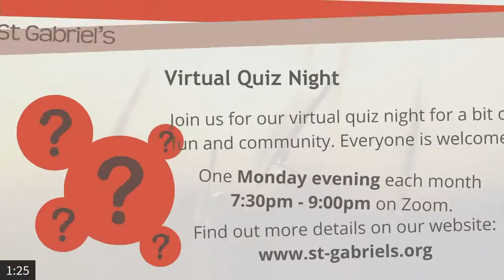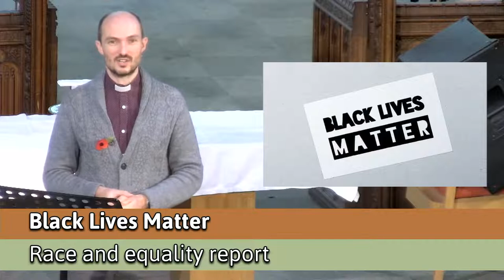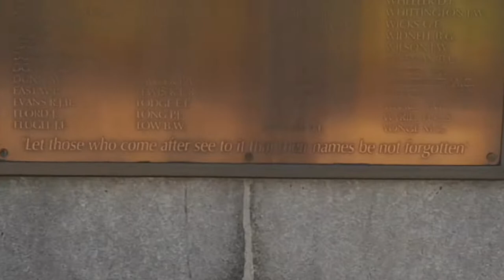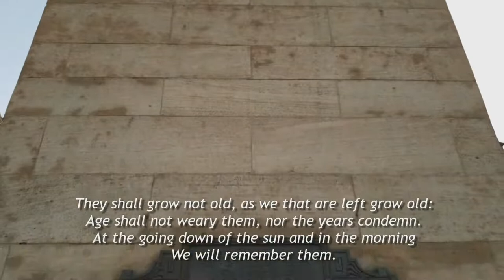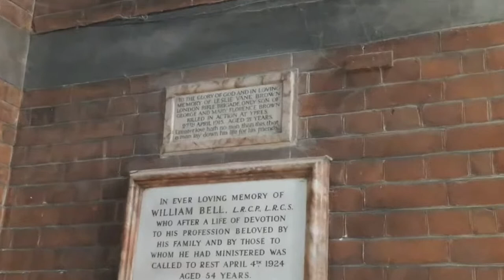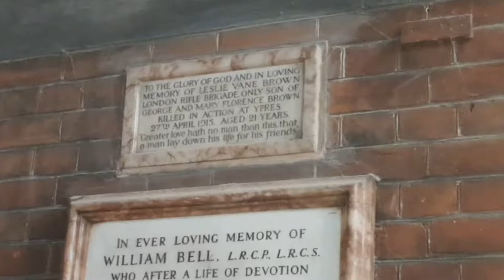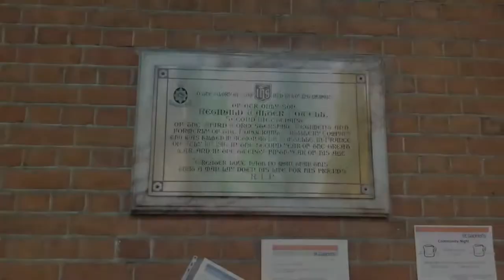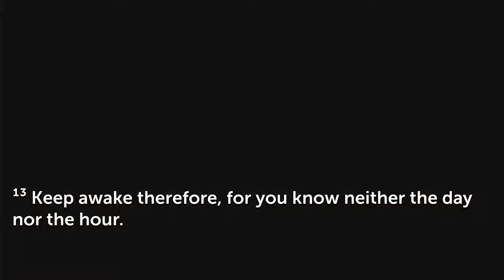Holy Communion 10.30am 8 November 2020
Live streamed Sunday worship service

 😊 👨‍👩‍👧‍👦 For children and families - click the link below to hear today's story and  to access today's activities including the ⏳ 'Countdown to Advent Challenge'!✨

Music used is licenced for streaming and display by the CCLI, referenced where used.

Common Worship: New Patterns for Worship, material from which is used in this broadcast,